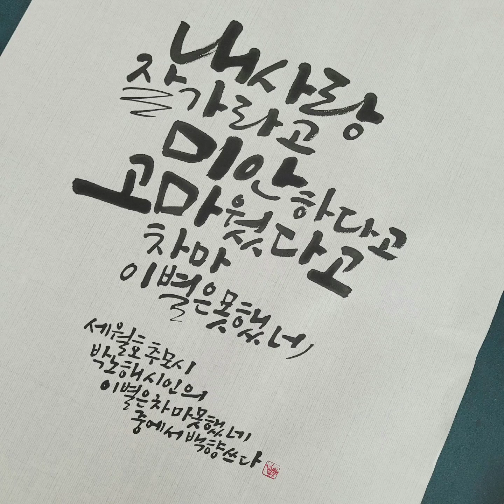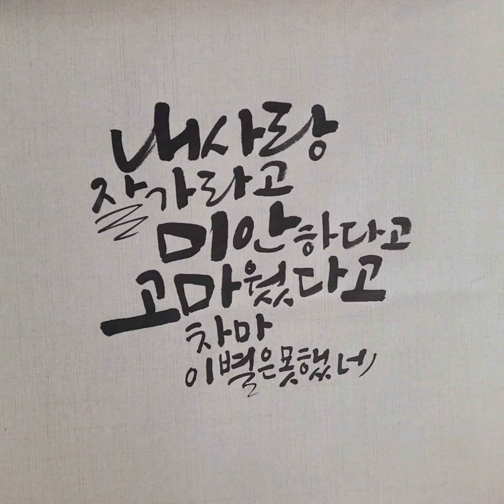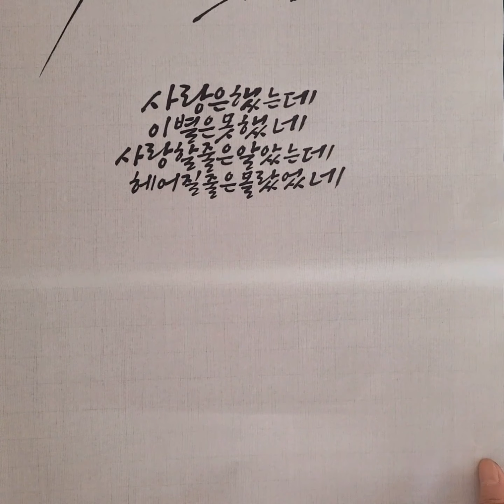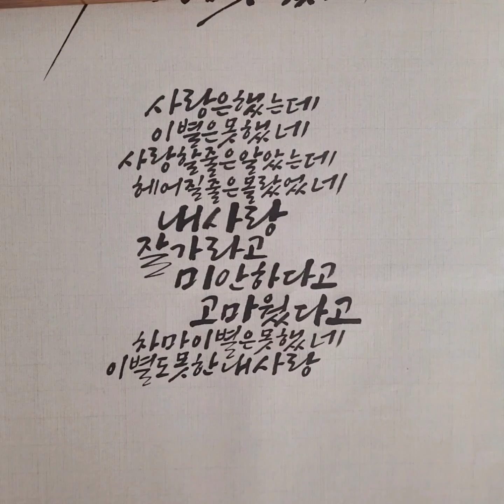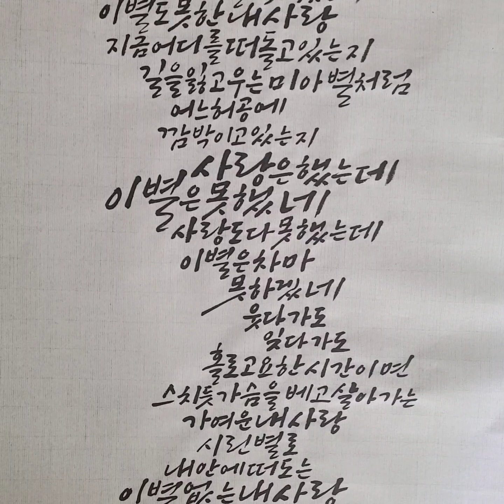세월호 추모시 / 박노해 시 / 이별은 차마 못했네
세월호 8주기 추모시
박노해 시인의
이별은 차마 못했네

사랑은 했는데
이별은 못했네

사랑할 줄은 알았는데
헤어질 줄은 몰랐었네

내 사랑 잘 가라고
미안하다고 고마웠다고
차마 이별은 못했네

이별도 못한 내 사랑
지금 어디를 떠돌고 있는지
길을 잃고 우는 미아 별처럼
어느 허공에 깜박이고 있는지

사랑은 했는데
이별은 못했네

사랑도 다 못했는데
이별은 차마 못하겠네

웃다가도 잊다가도
홀로 고요한 시간이면
스치듯 가슴을 베고 살아가는
가여운 내 사랑

시린 별로 내 안에 떠도는
이별 없는 내 사랑
안녕 없는 내 사랑